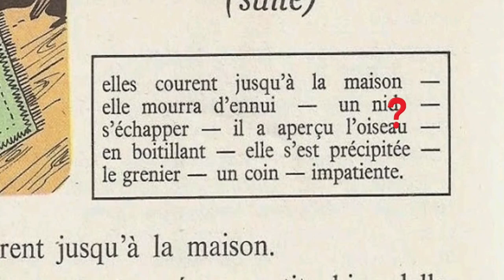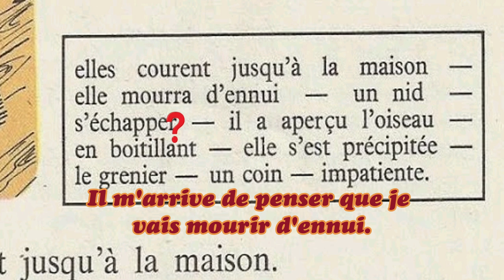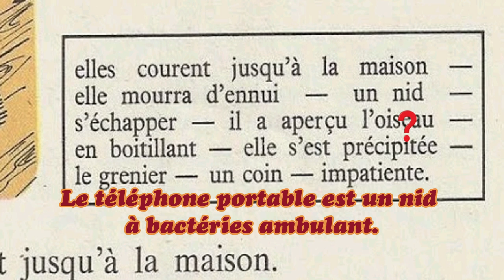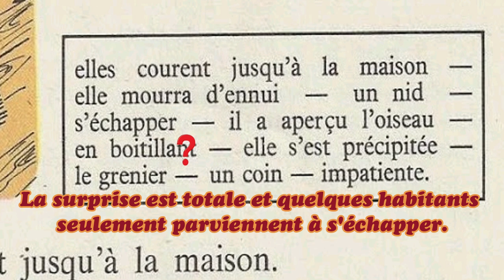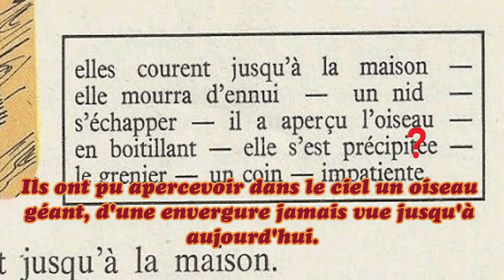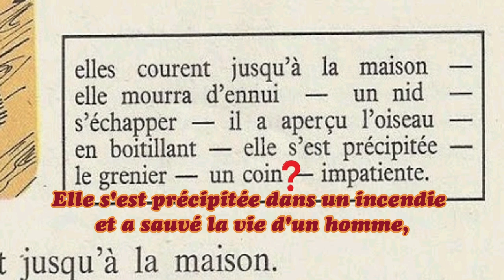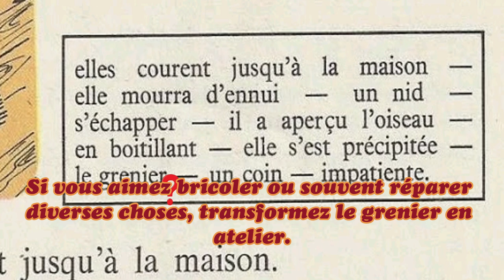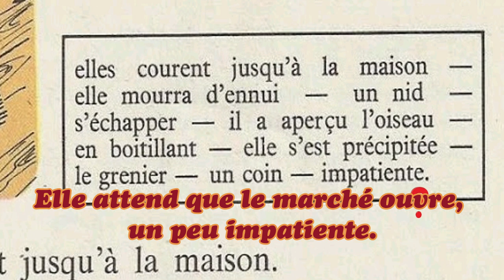Bien lire et comprendre 4ème, L'hirondelle blessée 4/6